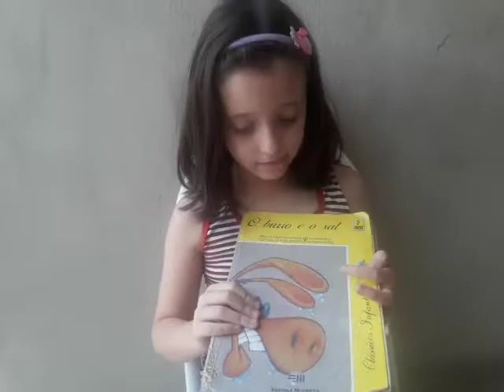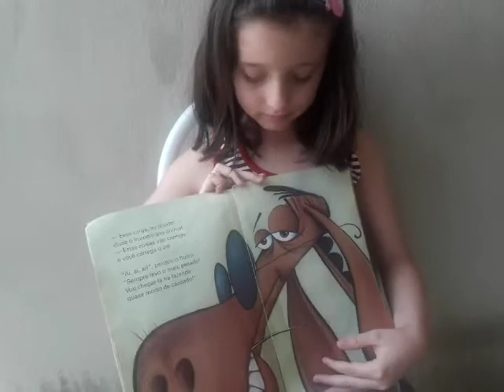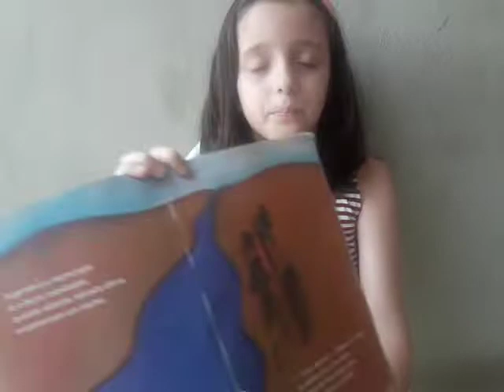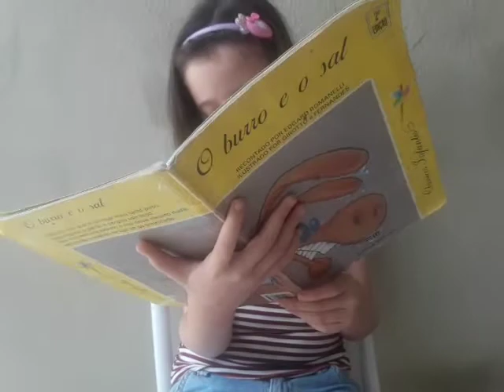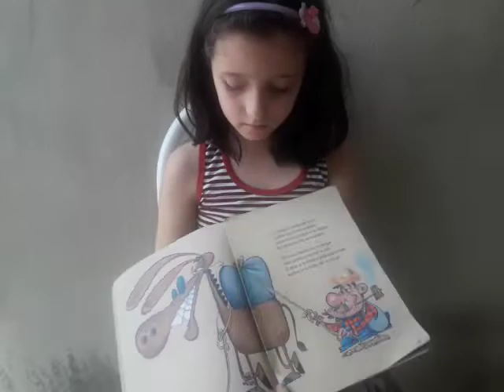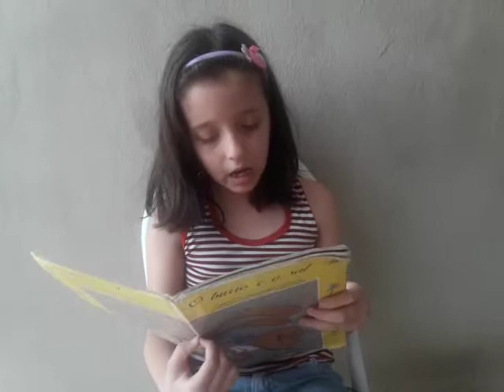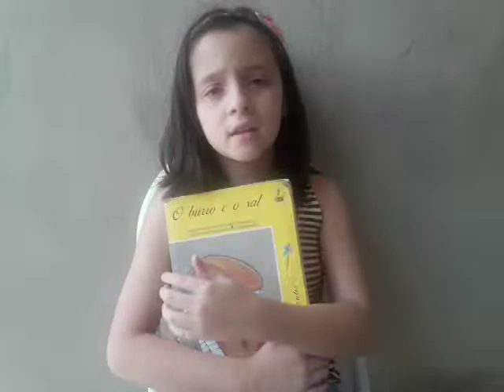VEM LER COMIGO - O BURRO E O SAL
Essa é uma das famosas Fábulas de Esopo, que nos ensina uma bela lição, pra adultos e crianças!